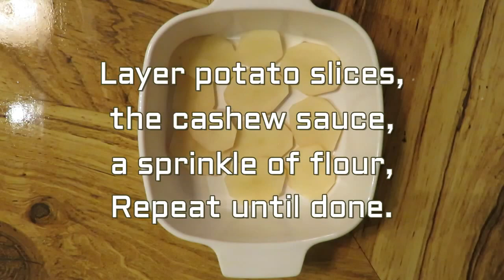Plant Based Recipe || Creamy Scalloped Potatoes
Creamy Scalloped Potatoes without dairy. Yum Yum!

Edited using Filmora by Wondershare